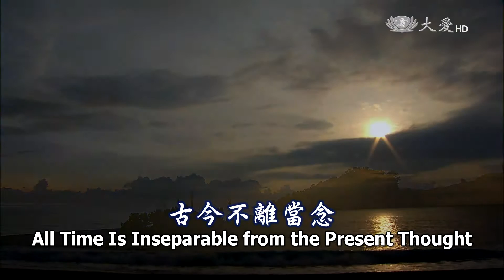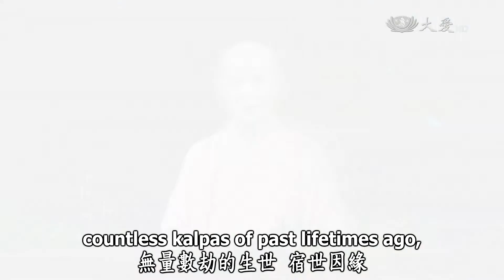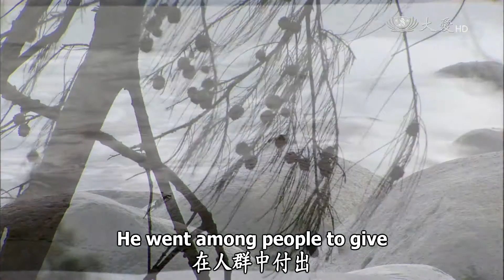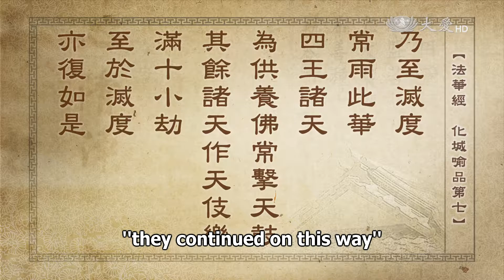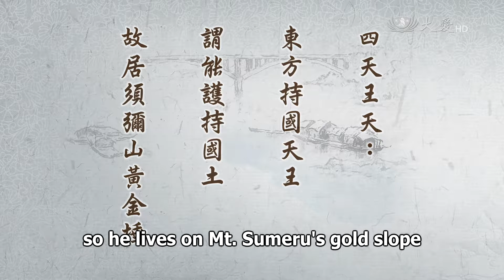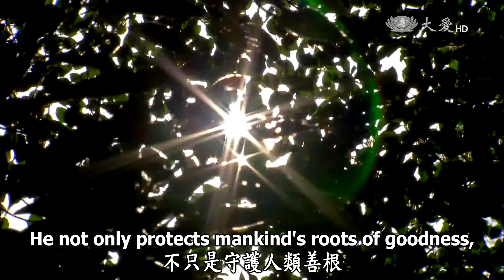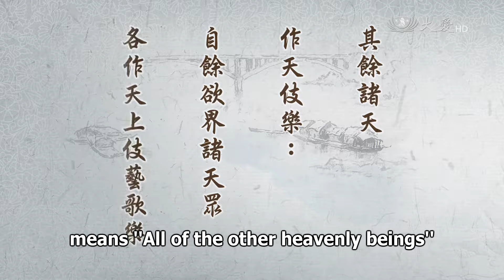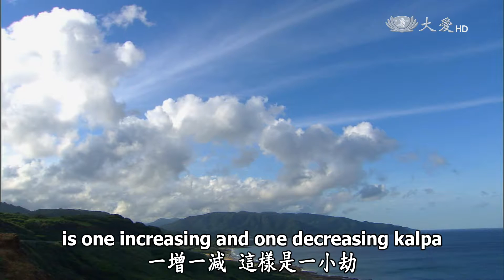Wisdom at Dawn (Lotus Sutra) ep0989: All Time Is Inseparable from the Present Thought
All Time Is Inseparable from the Present Thought
靜思妙蓮華 - 古今不離當念

"He first revealed the far-reaching illumination of the Tathagata's Three Understandings,
then He taught the causes and conditions of past lifetimes from dust-inked kalpas ago.
We must know that the past and the present are inseparable from the present thought.
Apart from this, there are no real phenomena in the past or future that can be attained."

Going back to Beginningless Time, to Great Unhindered Wisdom Superior Buddha's time, it was very long ago; such a long time is impossible to calculate. This Buddha, this Tathagata, responded to the Dharma of Suchness to come to the world. At that time, He came to the world in response to that Dharma. Who was this? It was Sakyamuni Buddha. The analogy here is used for countless kalpas. Countless kalpas ago, the 16 novices listened to the Lotus Sutra. Then they also sat in the place of enlightenment to teach the Lotus Sutra. This already happened countless kalpas ago, before Beginningless Time, and it has continued to the present.